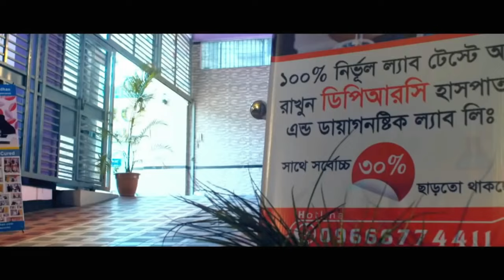আর্থ্রাইটিস ও পঙ্গুত্বের আধুনিক চিকিৎসা। Arthritis and Paralysis Treatment, AVN, AS, PLID, PID, PCID